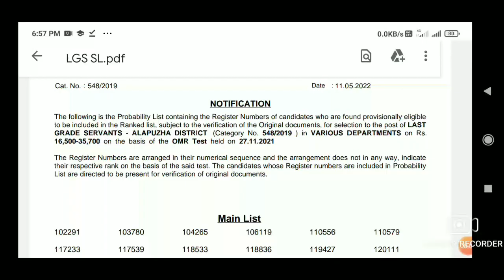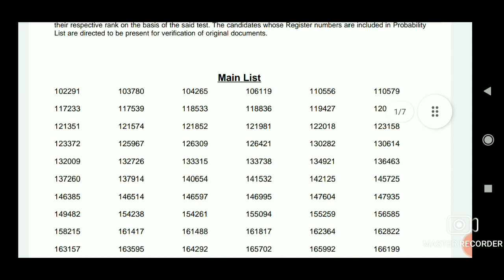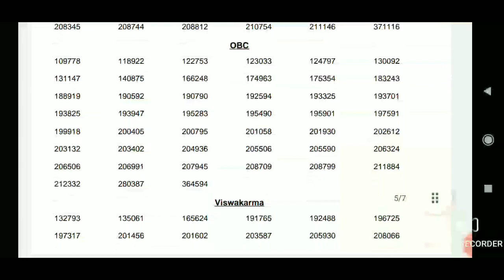LGS Short List വന്നു തുടങ്ങി 👍| Cut off Mark l ഇന്ന് Result വന്ന ജില്ലകൾ |Kerala PSC Latest Updates